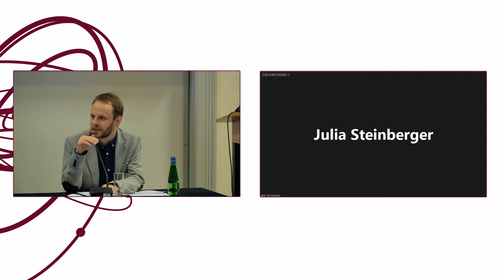Kopernikańska rewolucja w ekonomii - Grodzicki, Porada-Rochoń, Ryszawska, Schindler, Walewski i inni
O Polskiej Sieci Ekonomii:
Misją Polskiej Sieci Ekonomii jest przełamanie monopolu w debacie gospodarczej w Polsce, która przez ponad dwie dekady nadmiernie koncentrowała się wokół koncepcji neoliberalnych, w coraz mniejszym stopniu odpowiadając na wyzwania stojące przed dalszym rozwojem Polski.
Dlatego rozpoczęliśmy debatę na temat długu publicznego i roli finansów publicznych w wychodzeniu z recesji spowodowanej epidemią koronawirusa.

Uczestnicy dyskusji:
Wprowadzenie i moderacja: Dr Maciej Grodzicki, Uniwersytet Jagielloński, Polska Sieć Ekonomii
prof. Bożena Ryszawska, Uniwersytet Ekonomiczny we Wrocławiu
prof. Julia Steinberger, University of Leeds (online)
prof. Małgorzata Porada-Rochoń, Uniwersytet Szczeciński
prof. Jacek Schindler, Uniwersytet Wrocławski
Mateusz Walewski, Główny Ekonomista – Bank Gospodarstwa Krajowego

Kopernikańska rewolucja w ekonomii
Wiek katastrofy klimatycznej, zielonego rozwoju czy post-wzrostu?
9 czerwca 2922, Kongres Regeneracji, Akademia Leona Koźmińskiego, Warszawa, Polska
00:00 - Dr Grodzicki: Kopernikańska rewolucja w ekonomii - wprowadzenie
02:14 - Dr Grodzicki: Przedstawienie panelistek/ów
03:08 - Dr Grodzicki: Pytanie I - W jaki sposób obecny kryzys ekologiczny/energetyczny zmienia sposób myślenia o ekonomii?
03:43 - Walewski: O niemożliwości kopernikańskiej rewolucji w ekonomii. O egoiźmie globalnej Północy.
10:56 - Prof. Ryszawska: O uczelniach (ekonomicznych), które przestały być awangardą intelektualną i potrzebie rewolucji.
18:00 - Prof. Schindler: O humanistach, marketingu i wzroście gospodarczym. Nie zostawiać ekonomii ekonomistom.
27:50 - Prof. Porada-Rochoń: Ad vocem Walewski - Konieczność ekonomicznej (r)ewolucji. O predykcjach i modelowaniu.
31:34 - Dr Grodzicki: Pytanie II - Jakie zmiany w gospodarowaniu i ekonomii politycznej są niezbędne, aby nasze gospodarki mogły być zrównoważone środowiskowo?
32:35 - Prof. Steinberger: Ad vocem Walewski. Wzrost gospodarczy jako narzędzie wzrostu nierówności i akumulacji kapitału.
36:50 - Walewski: Dług Polski, dług Ukrainy, globalne Południe.
41:00 - Prof. Schindler: O konieczności ograniczeń marketingu i reklamy.
47:15 - Prof. Ryszawska: Upodmiotowienie obywateli warunkiem zmiany w ekonomii politycznej. Ewolucja w ekonomii gwarantem stabilności politycznej.
52:45 - Pytanie z sali 1 - Do prof. Porady-Rochoń - zmiany klimatu w pracach Furriera.
52:55 - Odpowiedź - prof. Porada-Rochoń
53:12 - Pytanie z sali 2 - Jak zdekolonizować debatę o zmianach w ekonomii?
54:10 - Walewski: Odpowiedzialność globalnej Północy wobec globalnego Południa.
57:12 - Prof. Ryszawska: O niewierze w eksperckość Północy ws. Południa
57:24 - Prof. Schindler: Ad vocem Walewski - Kolonialny charakter (dawnej) Rzeczypospolitej. Globalna sprawiedliwość. Dywidenda węglowa.
59:30 - Pytanie z sali 3 - Ad vocem Walewski - Ekonomia stwarza świat! Ad Ryszawska - jak wprowadzić nie-fachowców do Akademii?
01:01:00 - Walewski: O potrzebie obywatelskości u decydentów.

Partnerem Strategicznym I Kongresu Regeneracji jest Bank Gospodarstwa Krajowego BGK.
Partnerem I Kongresu Regeneracji jest CoopTech Hub.
Kongres Regeneracji odbywa się pod Patronatem Honorowym prof. Grzegorza Mazurka, rektora Akademii Leona Koźmińskiego.